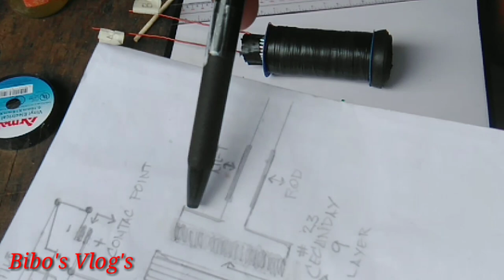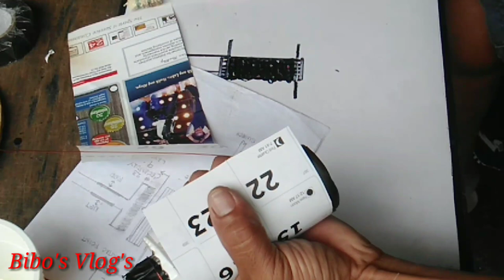STEP BY STEP TUTORIAL DIAGRAM FISH STUNNER